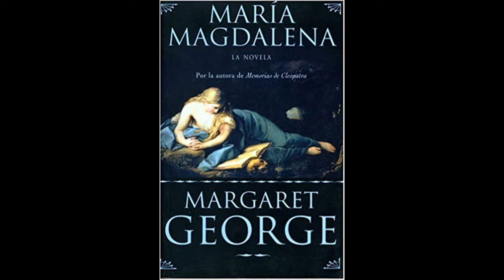Margaret George - María Magdalena. Capítulo 6.